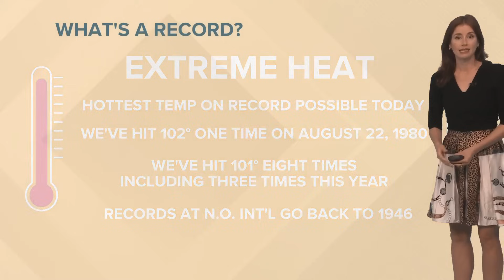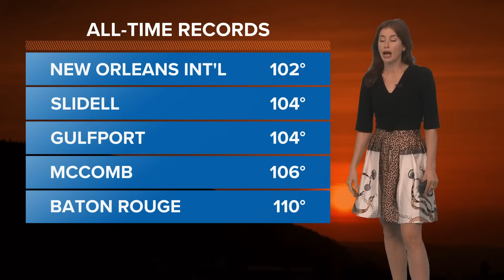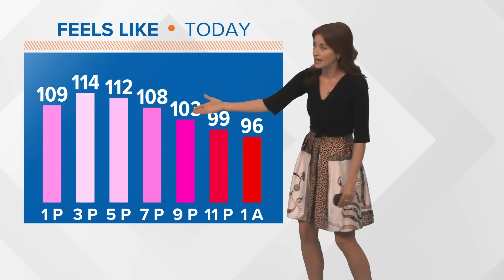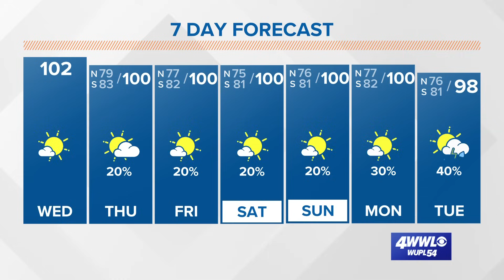Wednesday noon Tropical Update: Activity may be possible next week in Caribbean or Gulf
Harold made landfall in south Texas as a tropical storm. We were able to squeeze out a few showers associated with the broad circulation. Franklin remains our only active storm in the Caribbean and it's expected to move north over Hispaniola and continue into the Atlantic. There is also Invest 92 near the Cabo Verde Islands. This did have a high chance for development. However, the NHC has lowered that to a medium chance. The remnants of Emily have a low chance of redeveloping in the central Atlantic.

We will likely be watching around Central America for our next potential threat. GFS and Euro ensembles have been hinting at a tropical wave moving out of the East Pac/Caribbean and developing either in the NW Caribbean or southern Gulf. The shift in the upper high, currently over the central US and shifting west, and the deepening upper trough along the East Coast is a pattern which draws tropical systems northward toward the northern and eastern Gulf coasts.